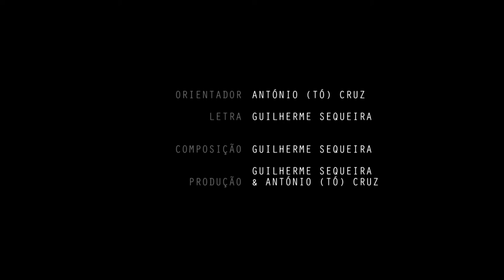Guilherme Sequeira - Washing of The Rain @100% Original NewMusic School 2020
Guilherme Sequeira, aluno da NewMusic School, apresenta aqui um tema de sua autoria sob a coordenação da prof. TC. Washing of The Rain tem letra e música, guitarras e voz, de Guilherme Sequeira.

Habitualmente teríamos uma actuação ao vivo mas, nestas circunstâncias, realizámos vídeos com uma enorme dedicação dos alunos e professores.

100% Original é um projecto criado na NewMusic School que procura incentivar os nossos alunos a concretizarem, com a ajuda de professores - que são também músicos profissionais -, ideias para escreverem e apresentarem temas seus. Sob a coordenação da prof. Mariana Zenha, esta é já a quarta edição e, mais uma vez, deixa-nos imensamente orgulhosos a qualidade e a diversidade das músicas: baladas, jazz, pop/rock, com letras em português e em inglês, a solo com piano e voz, com bandas completas, há um pouco de tudo e tudo muito bom!